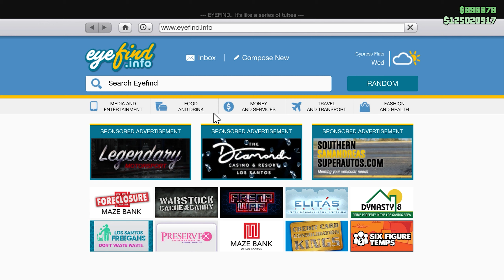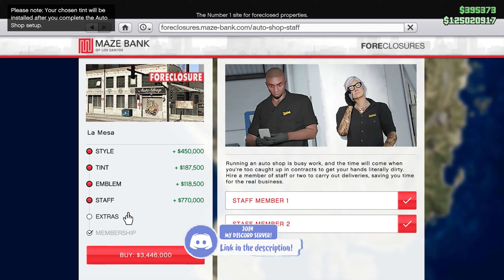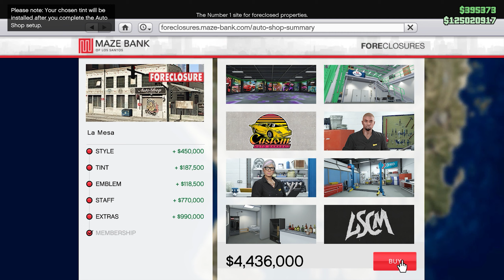How To BUY AUTO SHOP WAREHOUSE, PRICES, UPGRADES - Los Santos Tuners DLC - GTA Online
This video guide shows how to purchase the Los Santos Auto Shops Warehouses, their upgrades and prices in the new Los Santos Tuners DLC, GTA Online.

Join the automotive underground in the latest GTA Online.

From the new auto shop you can start various missions / businesses, upgrades cars and much more after you finish the prep.

To start, you’ll unlock a new Reputation progression with new benefits unlocking after each Level. Plus, you’ll get access to the Test Track, a large underground space inside the Car Meet warehouse where you and your friends can drive, drift, and race vehicles freely, without interference from pesky pedestrians or the law. You can also sample new Test Rides in the Test Track – your chance to get behind the wheel of a rotating selection of vehicles and push their limits.